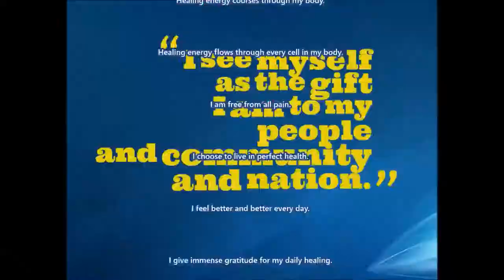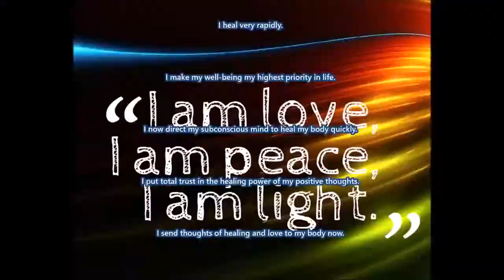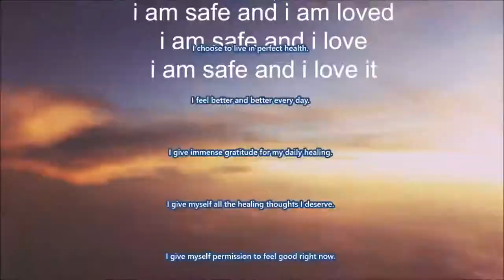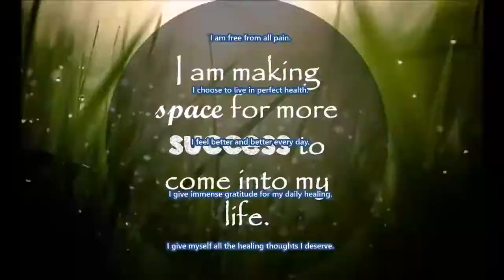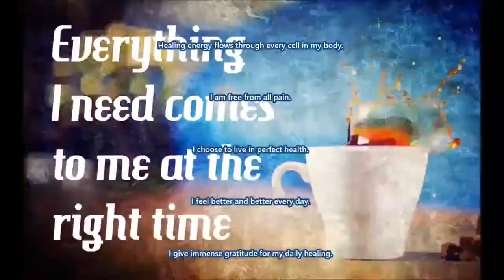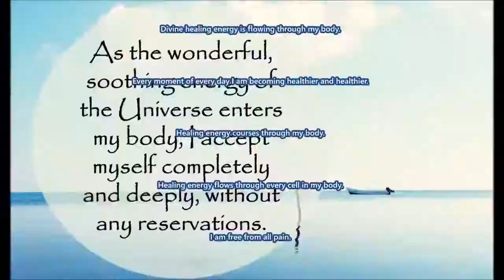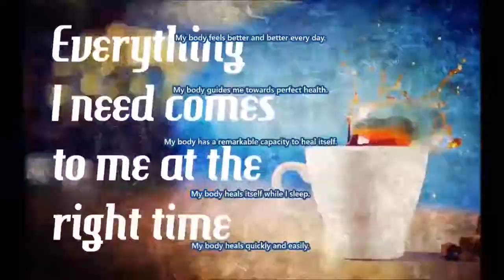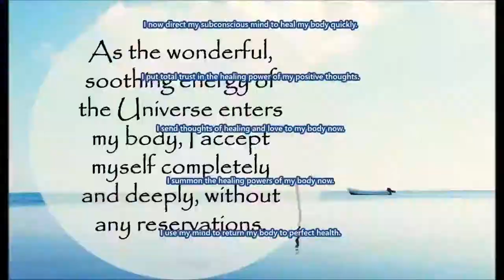Perfect Health Subliminal 2 Audio + Visual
Perfect Health Subliminal 2.

Text & Audio Affirmations:
An aura of perfect well-being surrounds and infuses my being.
Divine energy now heals my body.
Divine healing energy is flowing through my body.
Every moment of every day I am becoming healthier and healthier.
Healing energy courses through my body.
Healing energy flows through every cell in my body.
I am free from all pain.
I choose to live in perfect health.
I feel better and better every day.
I give immense gratitude for my daily healing.
I give myself all the healing thoughts I deserve.
I give myself permission to feel good right now.
I grow stronger and healthier every day.
I have instant access to the healing powers of the universe.
I have the power to improve my health.
I heal very rapidly.
I make my well-being my highest priority in life.
I now direct my subconscious mind to heal my body quickly.
I put total trust in the healing power of my positive thoughts.
I send thoughts of healing and love to my body now.
I summon the healing powers of my body now.
I use my mind to return my body to perfect health.
I use the power of thought to direct my body to be perfect in every way.
I visualize myself healthy every day.
I walk in healing energy wherever I go.
It is my divine right to be healthy and happy.
I live each and every day in perfect health.
It is my right to be healthy and strong.
My body absorbs healing energy from the universe.
My body and all its organs are quickly returning to perfect health and vitality.
My body contains every substance it requires for perfect health.
My body feels better and better every day.
My body guides me towards perfect health.
My body has a remarkable capacity to heal itself.
My body heals itself while I sleep.
My body heals quickly and easily.
My body is now restoring itself to health.
My body is permeated with the healing energy of the universe.
My body is recovering amazingly fast.
My body repairs and heals itself quickly.
My health improves immensely every day.
My mind focuses only on perfect health and well-being.
My natural healing ability grows stronger every day.
My new positive attitude brings me optimal health.
Perfect faith brings me returning health.
Perfect healing energy flows through my entire body.
All physical discomfort is now leaving my body.

Watch in HD. Headphones/Earphones are optional. Use this subliminal video often to achieve perfect health. Watch and listen for best results. You can still get results from just watching or just listening if that's more convenient for you. This subliminal video has both text and audio affirmations. Set to a comfortable volume. Use at least once a day until no longer needed. There are no binaural beats or frequencies in this video.